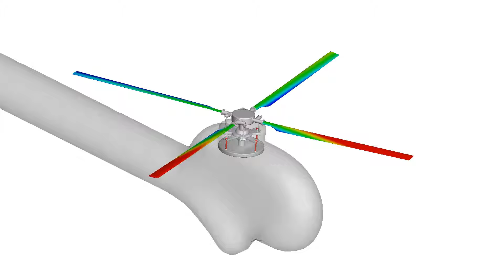Coupled aerostructural analysis of HART-II configuration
Credits: Kevin Jacobson, NASA and Jan Kiviaho